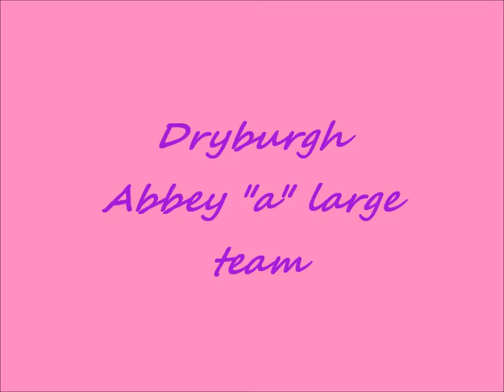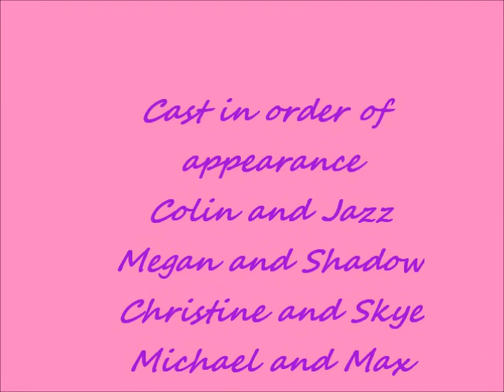Large a team Aug 2011.wmv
Dryburgh Abbey agility